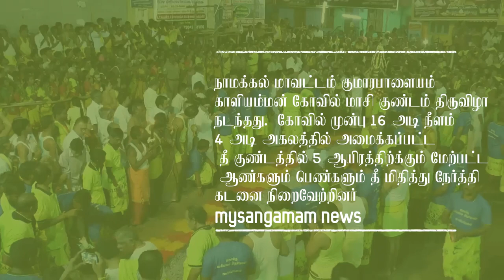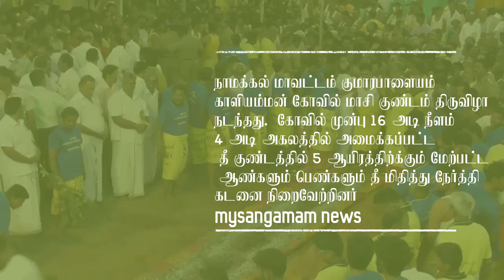குமாரபாளையம் காளியம்மன் கோயில் குண்டம் திருவிழா.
நாமக்கல் மாவட்டம், குமாரபாளையம் காளியம்மன் கோயில் குண்டம் திருவிழாவில் ஆயிரக் கணக்கான பக்தர்கள் தீ மிதித்தனர்.